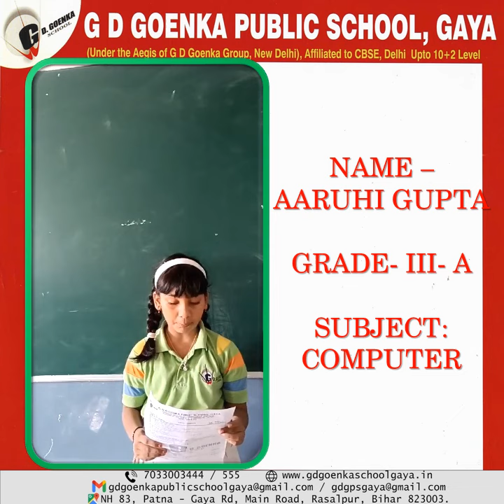AARUHI GUPTA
The Best Fully Air-Conditioned School with CBSE Curriculum. The school has the best and unparalleled infrastructure in the state. The School is known exclusively for discovering and nurturing the innate potential of children and transforming them into illustrious icons. It houses the best and fully-equipped Science Labs, Computer Labs with the best and most advanced systems, technically well-equipped Language Lab with the best trainers, the first of its kind Augmented Reality Lab, Digital-Library, separate Creativity and Meditation Galleries and the best ultra-modern campus with air-conditioned & smart classrooms, most comfortable GPS enabled air-conditioned conveyance facilities across the city and suburbs, health support system, CCTV surveillance with other facilities to compete with the best international brands. The most qualified and best faculty members to nurture the global leaders.